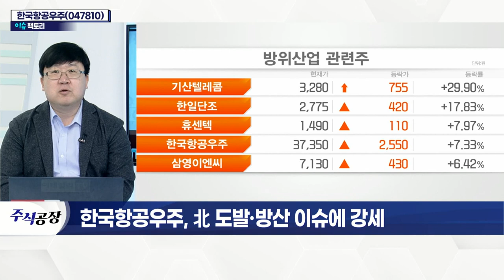한국항공우주(047810)... 문 대통령, 중동 순방 막바지… 무기 수출 논의 _이슈 팩토리 (20220120)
한국항공우주(047810)... 北 도발·방산 이슈에 강세
- 북한, 핵실험·미사일 발사 재개 검토
- 문 대통령, 아랍에미리트와 '천궁-Ⅱ' 수출 계약 성사
- 北 도발 및 정부 지원 수혜 기대감↑
- 해외 수출 증가로 추가 마진 확대 예상
- 항공기용 부품 제조업체
- 이라크·인도네시아 등 완제기 수출 실적 반영
- 공군 전술입문기 양산 및 차세대 전투기 개발 계획
- 헬기 개발 사업 본격화 예정
- 다양한 우주 발사체 개발 기대